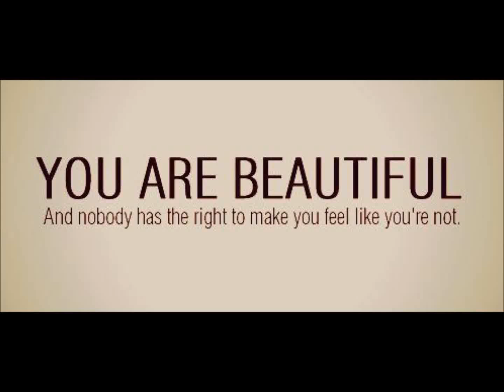(W) WOW'EM UPDO PROTECTIVE STYLE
ABC SUMMER PROTECTIVE AND UNPROTECTIVE STYLES

(W) LET'S WOW'EM CINI-BUN

CUTE STYLE, CAN WEAR ANYWHERE. DRESS IT UP, DRESS IT DOOWN!!